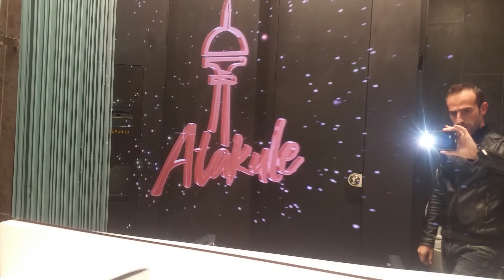Böyle WC NASA da Yok !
Yenilenen Atakulenin içerisindeki şık wc
Ankara Atakule

Bildiğiniz gibi Amway ürünleri Türkiyede 1994 Yılından buyana Tanınmaktadır, Artık bu ürünleri kendiniz Sipariş verip, Kargo ile ücretsiz Adresinize teslim alabilirsiniz...

Ürünler Hakkında sorularınızı cevaplayabilirim, Benden kolaylıkla DESTEK Alabilirsiniz . . .

Not: Kayıt olurken isim ve soyismi BÜYÜK HARF ile yazmalısınız ...